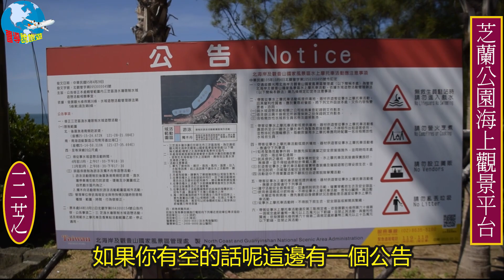完全免費打卡景點-芝蘭公園海上觀景平台-情侶約會的地方-曹導解說